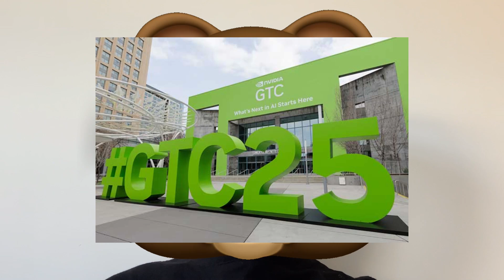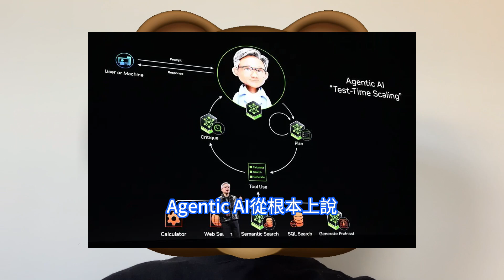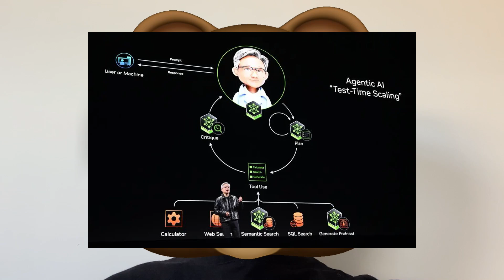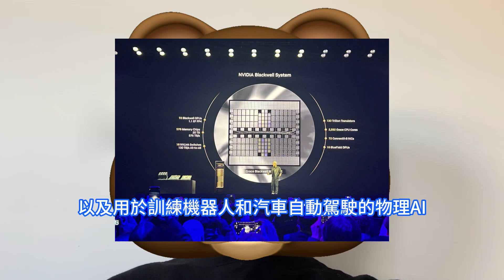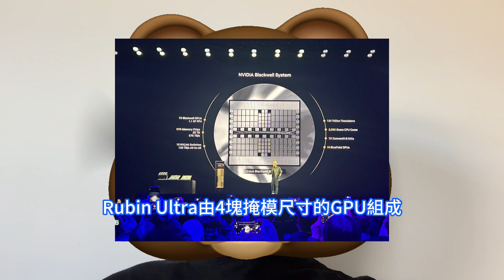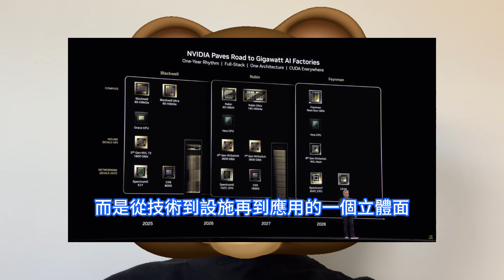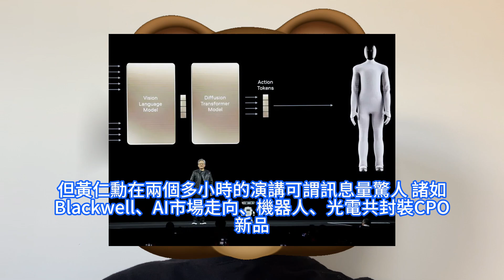豁出去了！輝達GTC 2025釋出這重磅訊號真不簡單，黃仁勳攤牌為哪般。全球猛開啓Agentic AI時代，運算需求恐將暴增。人工智慧晶片路線圖持續瘋狂推進，機器人應用成為最受關注的領域之一。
以DeepSeek為代表的開源推理大模型的問世，曾一度令輝達遭受資本市場的質疑。今年2月，黃仁勳首次正面表達了對於DeepSeek問世將利好輝達未來的信心。在本次GTC大會上，黃仁勳再次對AI需求問題作出回應。輝達於去年3月就發表了AI晶片與超級運算平台Blackwell架構，並推出GB200晶片。此次黃仁勳表示，目前Blackwell已經全面投產。今年，Blackwell新一代晶片的正式名字為Blakwell Ultra。從上游技術層面來看，AI光通信時代背景下，資料中心規模持續擴大，頻寬容量與高速數據傳輸速率的需求明顯增加。CPO光電共封裝Co-Packaged Optics，作為一種新型的光電子集成技術，受到產業界眾多頭部企業關注。